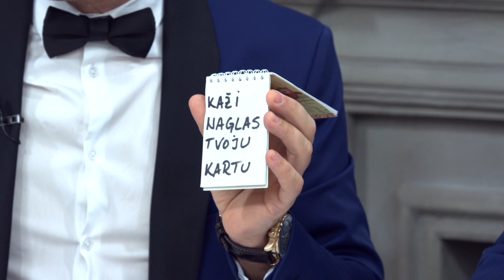Madjionicari Piksi i Zeka impresionirali voditeljku Bojanu svojim trikovima! - DJS - (02.10.2020)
Gosti: Dejan Đorđević "Piksi" - Iluzionista
Veljko Radić "Zeka" - Iluzionista

Voditelj: Bojana Vukelić